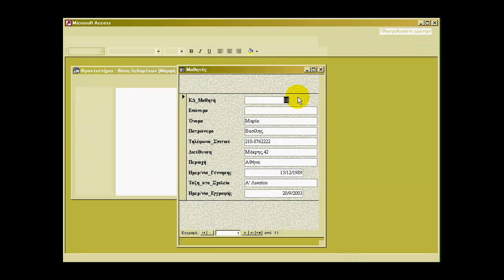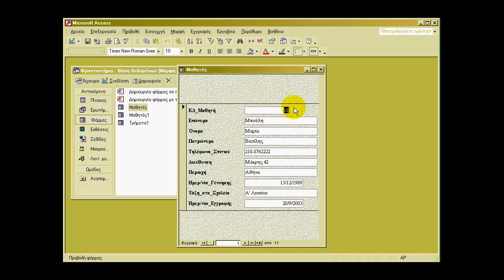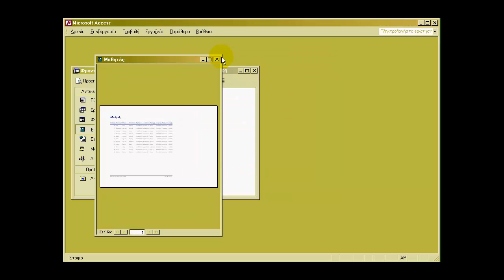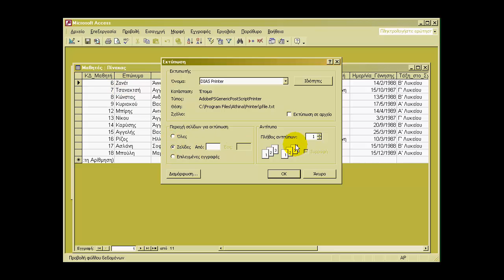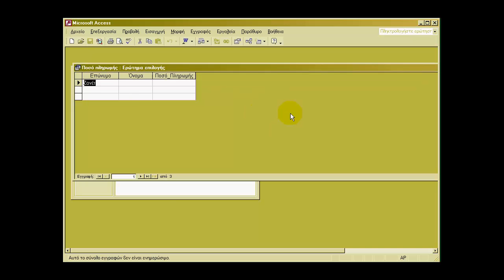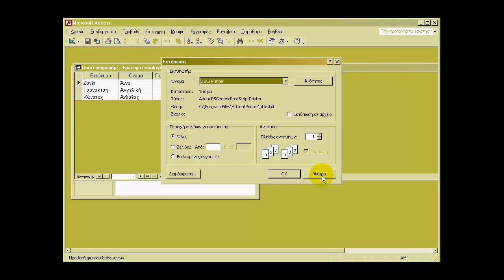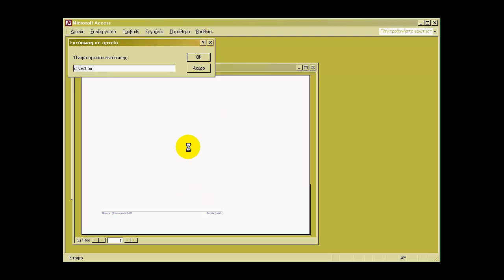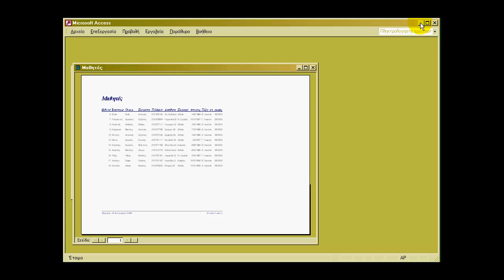Access Tutorial 18 Προεπισκόπηση Εκτύπωσης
Προετοιμασία εκτυπώσεων